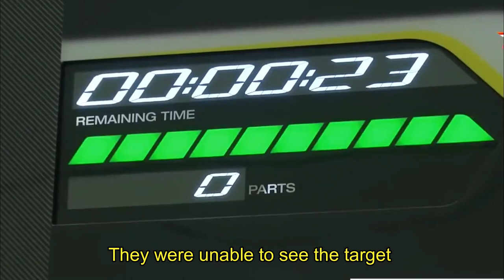Russian Navy unveils New Weapon 5p 42 Filin eagle owl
The Filin is capable of firing powerful flashes of light that are intended to impair enemy equipment, according to Sputnik — and can even induce nausea and disorientation.